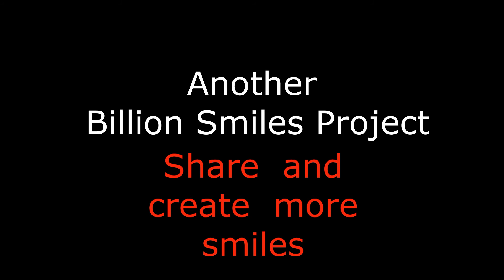Happy Birthday Colton - It's Your Birthday HOORAY! The Modern Birthday Song for Kids.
Happy Birthday Colton - It's Your Birthday HOORAY! The Modern Birthday Song for Kids Celebrate Everyone's  Birthday with a Better Birthday Song.